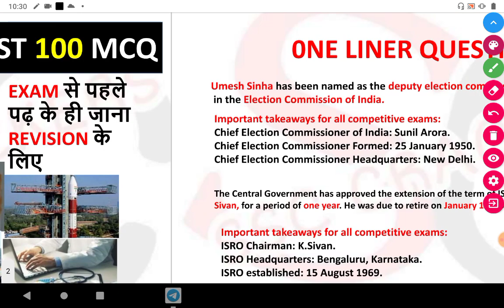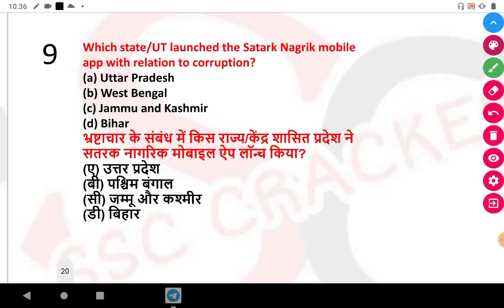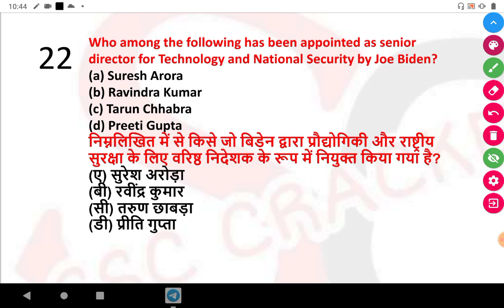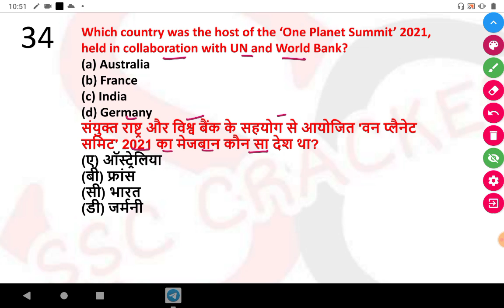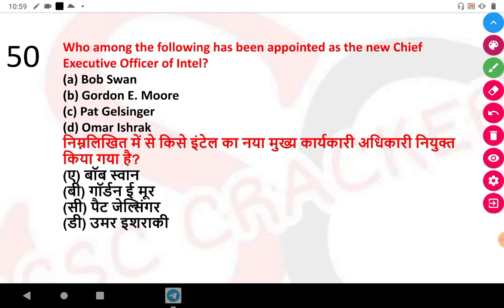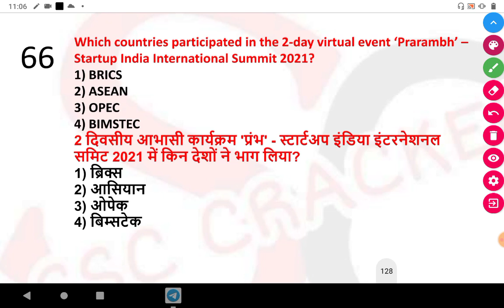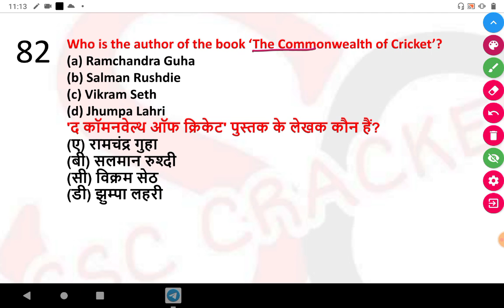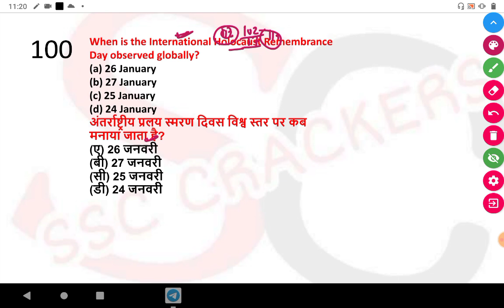SSC CHSL/CGL 2020 | JANUARY 2021 | BEST & SELECTED 100 MCQ CURRENT AFFAIRS | BY RAUSHAN SIR